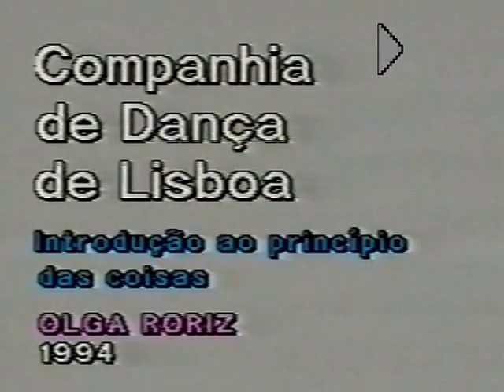"Introdução ao Princípio das Coisas" - Olga Roriz / CDL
1994  Abril
 Lisboa - Teatro Municipal de São Luís

     Convite de LISBOA 94 - Capital Europeia da Cultura

Maio

São Paulo, Brasil - Teatro Sérgio Cardoso

  IV Festival Internacional de Artes Cénicas